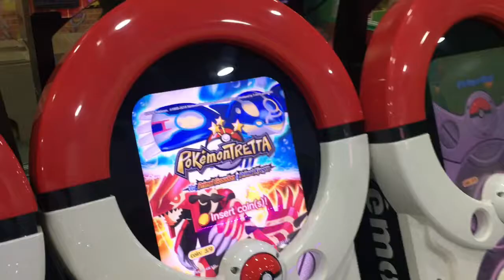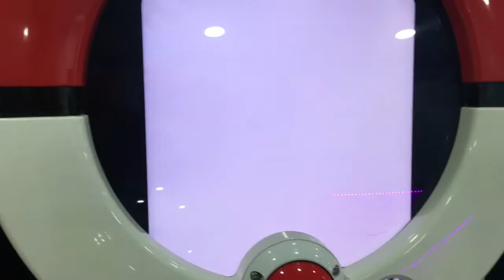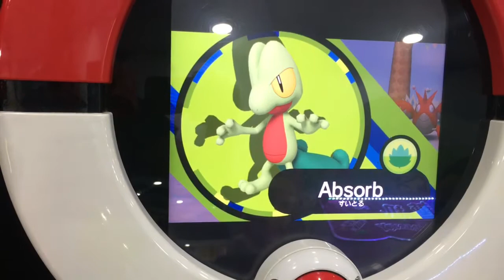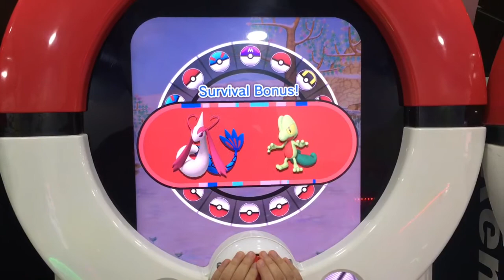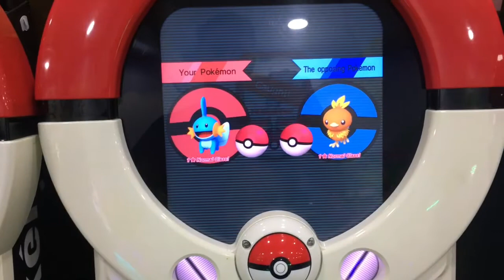Pokémon Tretta Kyogre - Trading Time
Hello boys and girls, It's Pokemon trading time once again.

Do you have any suggestions in fighting powerful pokemons?

Or any tips for me,? Please write them in the comments below.